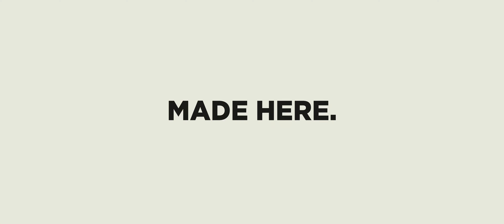Making a Burn Pile with a Hydra Grapple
Olaf had some trees to take out at his farm. He used an HG102 Hydra Grapple on a Bobcat e42 mini excavator. The rake is a CMP 3 Point Dethatcher available